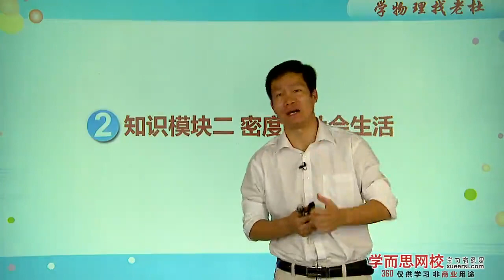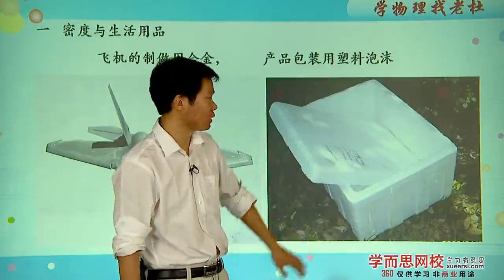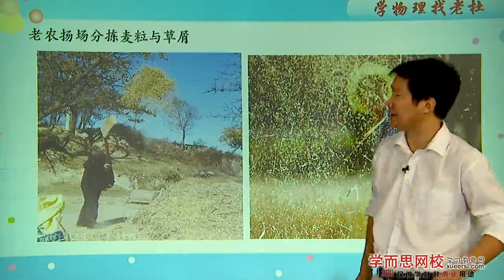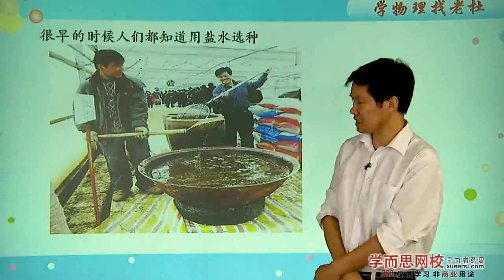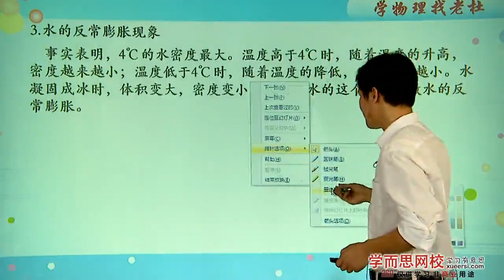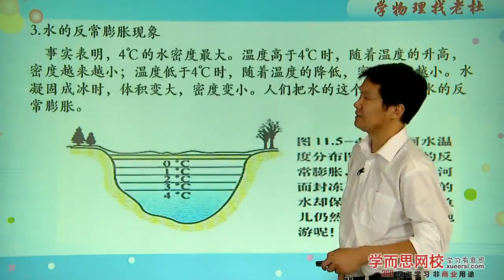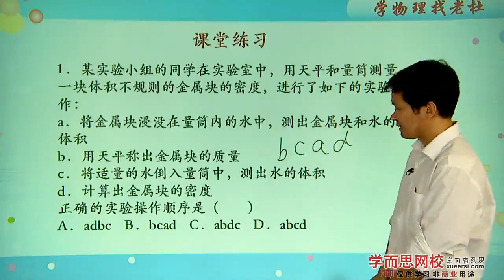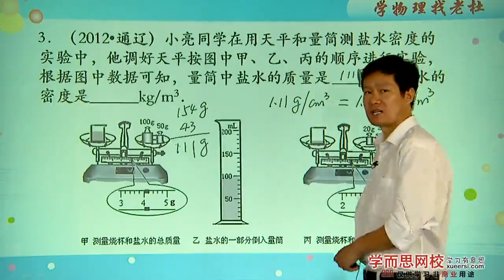测量密度实验及密度与社会生活例1 - 例3